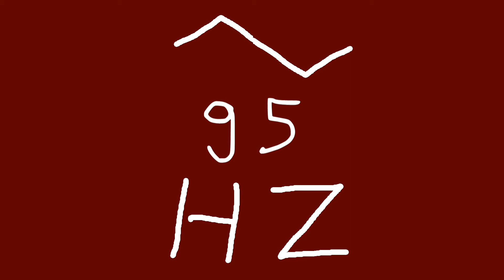95 hz triangle